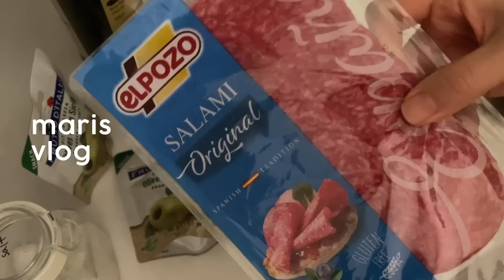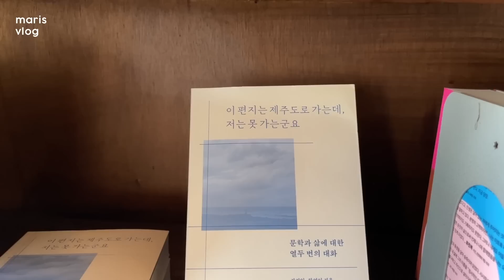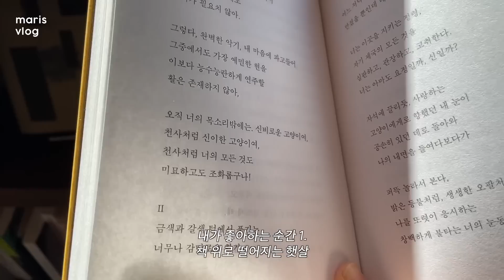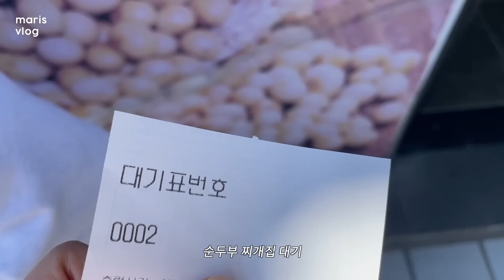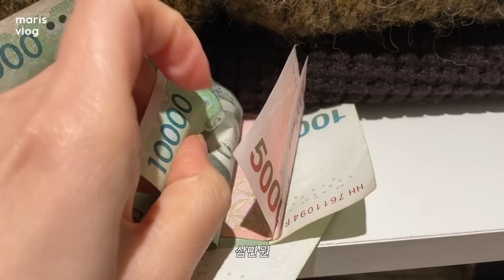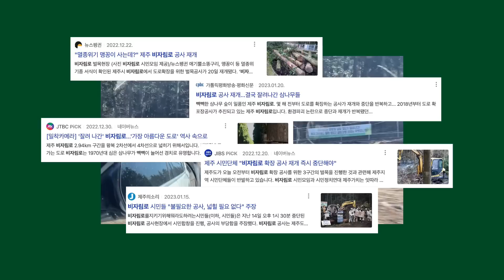귀욤미 뿜뿜 그로밋 크록스 좀 보고 가세요, 섞기만 하면 끝 간단한 와인 안주 만들기, 딸기맛 맥주, 부부키친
열심히 하루를 살아내고 있는 마리스입니다!
여러분의 한 주는 어떠셨나요?

00:00 인트로

00:29 프레굴라 & 파프리카 구이

02:36 부부키친

03:30 책방무사

04:37 도너츠윤

05:43 크록스 그리고 그로밋 지비츠

08:35 전기 텃밭 근황

10:24 롱플레이

12:21 신동엽 두부 조림

14:52 딸기맥주

15:31 원조교래손칼국수

15:52 아주 간단한 와인 안주 만들기

이번주도 함께 해줘서 고마워요💛

BGM 🎵
Louis Adrien - Goodness Gracious
Straight White Teeth - Our Love Was Beautiful